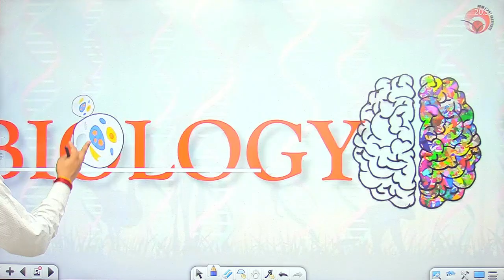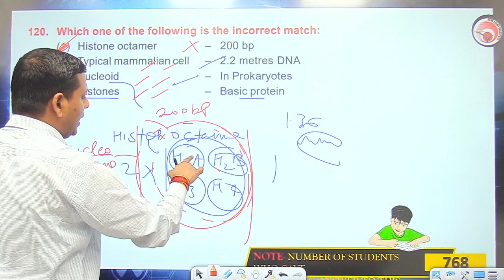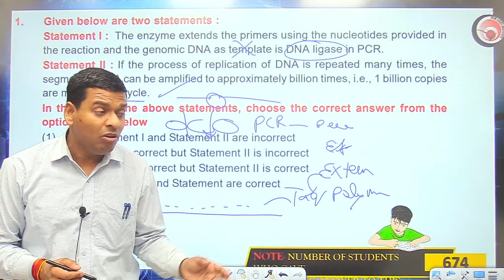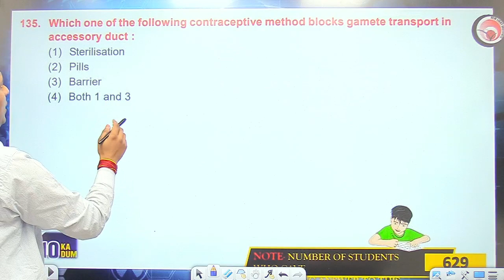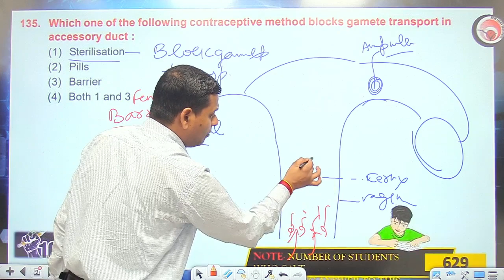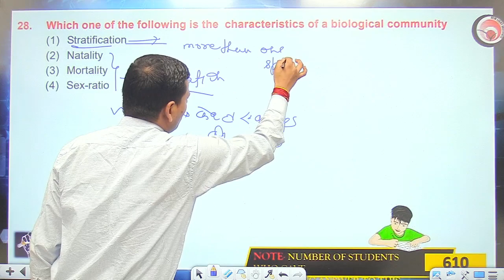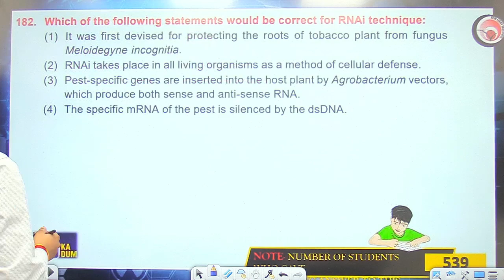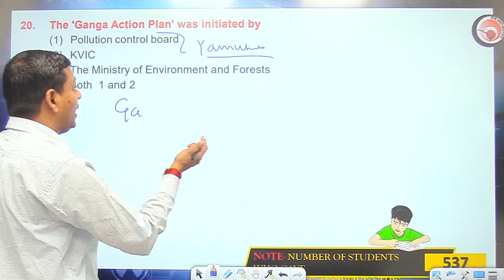10 KA DUM | UNIT-WISE BIO TEST (UBT- 12) | NEW LIGHT INSTITUTE | VIKRAM SIR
10 KA DUM | UNIT-WISE BIO TEST (UBT-12) | NEW LIGHT INSTITUTE | VIKRAM SIR
NEET | NEET test series | NEET revision | NEET test | NEET Physics | Physics for NEET | NEET 2023 test series